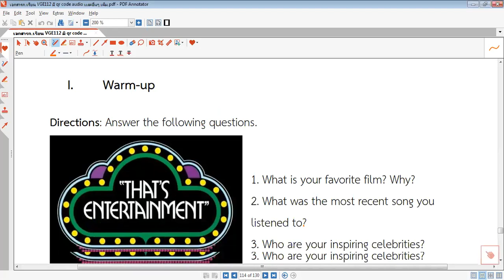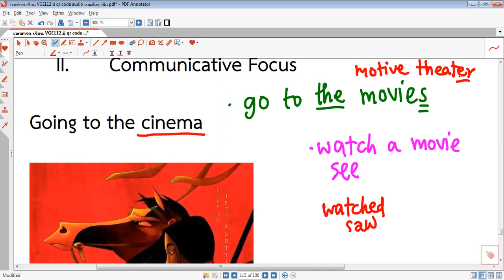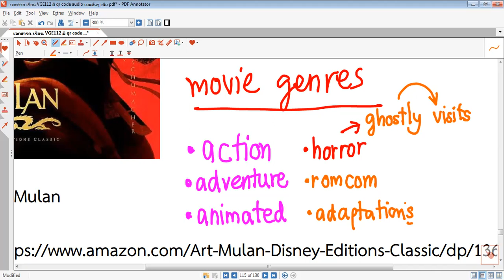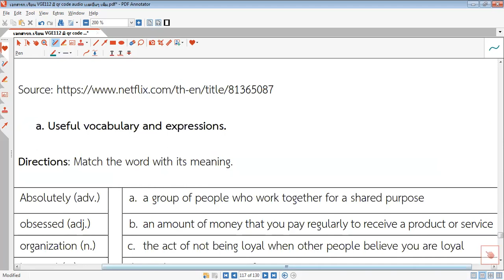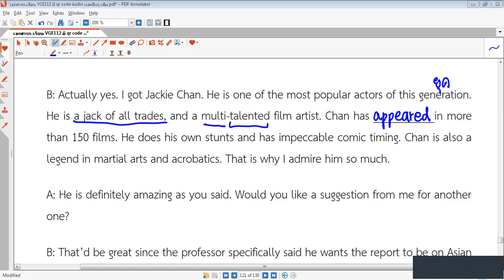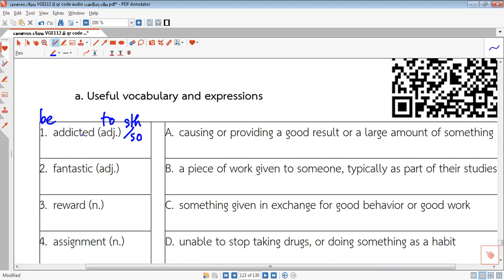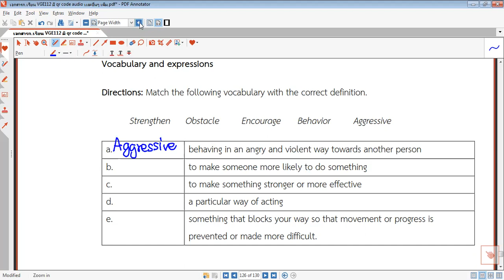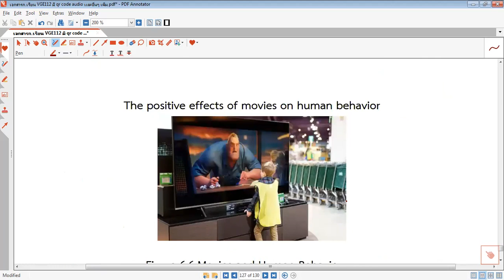VGE112 Unit 6: Entertainment (ทั้งหมด)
10:40 movie นะคะ สะกดผิดไปค่ะ
อัดใหม่